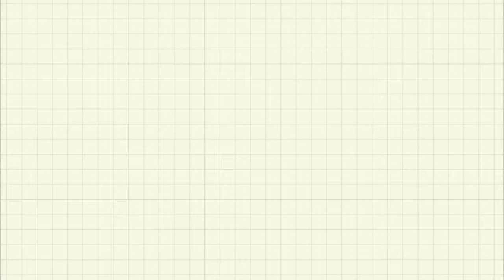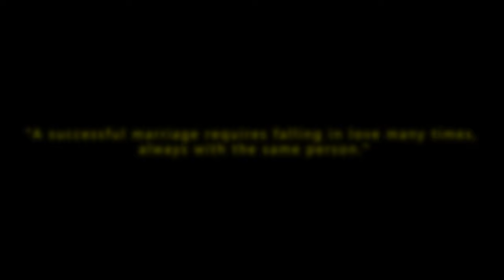INDIAN WEDDING || MY FRIENDS WEDDING || INDIAN CULTURE || WEDDING VIDEO || TIBETAN VLOGGER 2023